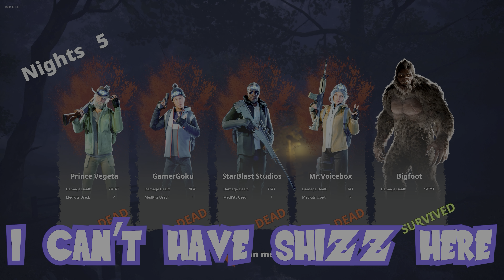LET THE HUNT BEGIN!!! | Vegeta Goku Bardock And Frieza Play Bigfoot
Thumbnail Art Made By: Malik Torihane